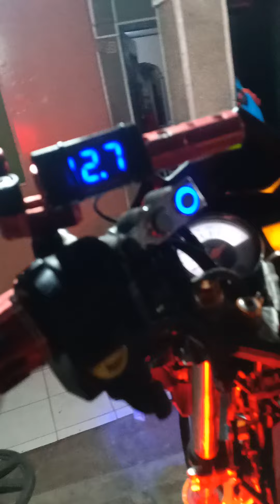RAIDER 150 SET UP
aes projector hid lights set up